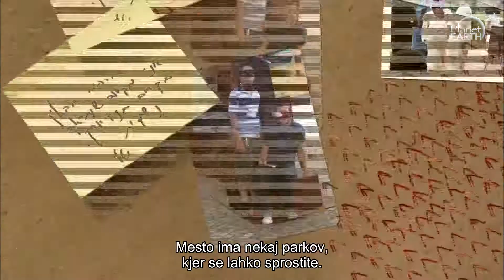Mexico City - Earth Tripping 3.del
Mexico City,  kot so ga doživeli v TV oddaji Earth Tripping.